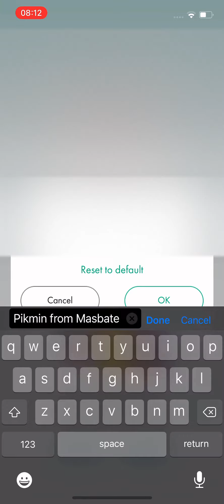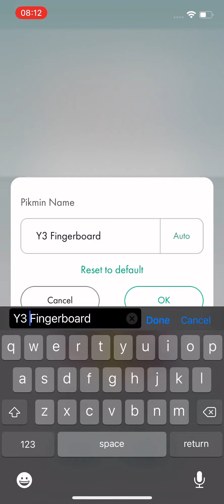Playing Pikmin Bloom 🌸🌼 my 3rd Yellow Fingerboard Decor Pikmin! 💛🛹